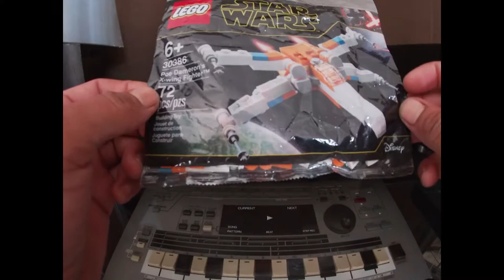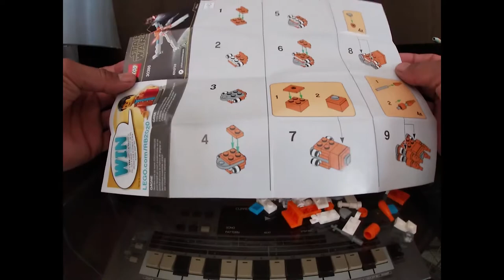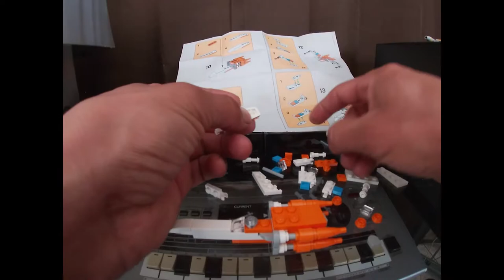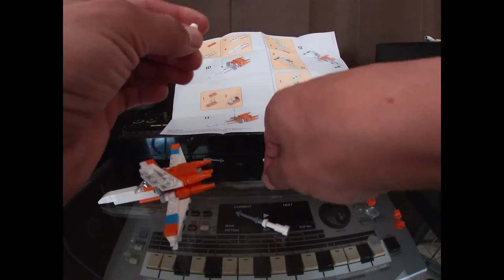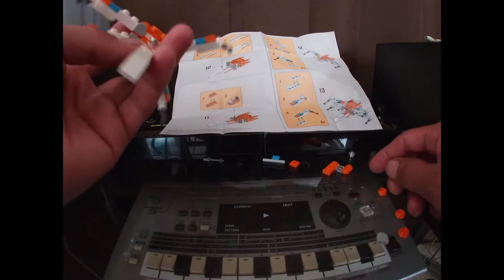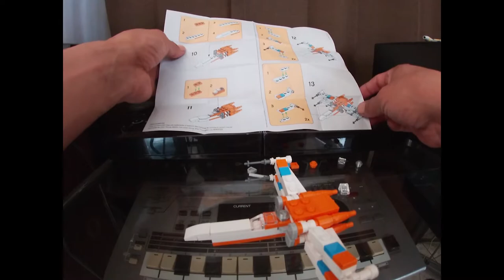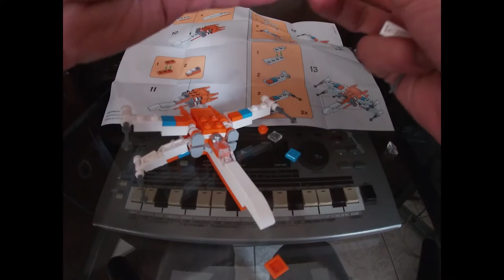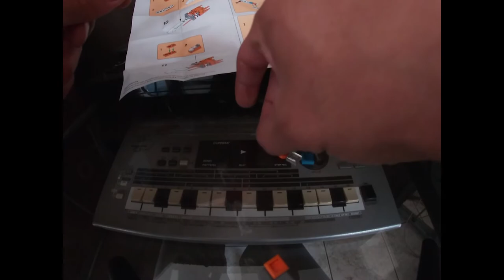Armando nave perrona: Poe Dameron´s X-wing Fighter